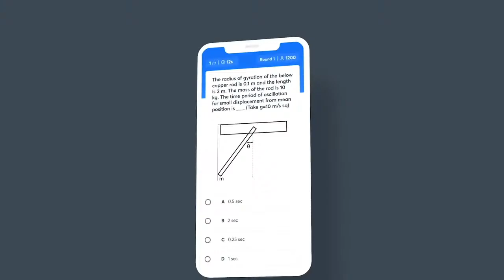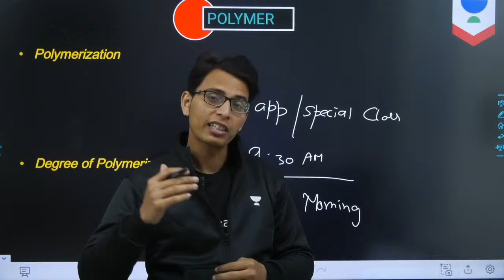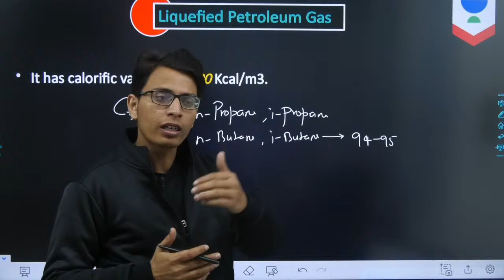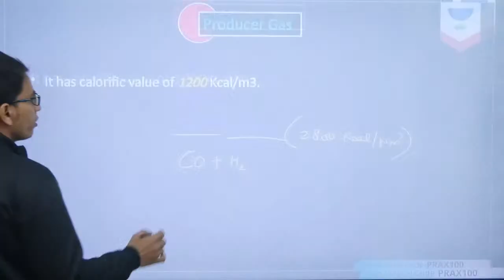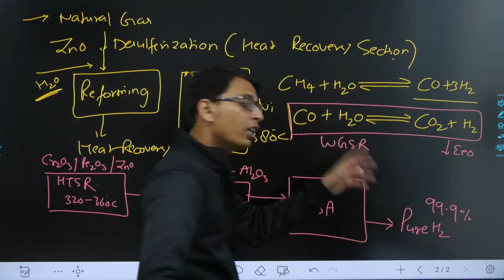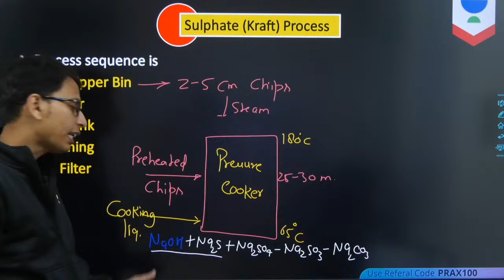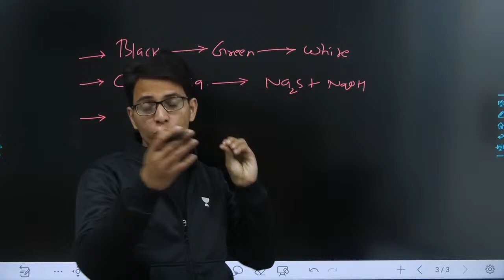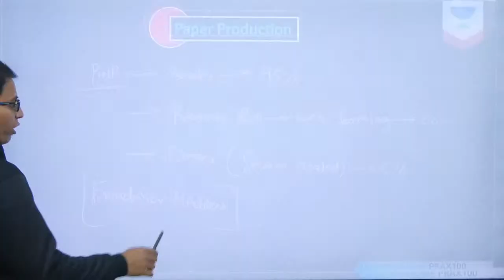Complete Revision of Petroleum -2 | L:4 | Chemical Technology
This lecture is for all Chemical Engineering Students, preparing for the GATE Exam. Complete Revision of Petroleum from "Chemical Technology" is covered in this lecture by Sumit Kumar Prajapati Sir.

Evolve for GATE 2022 (Civil) - Batch B - Starting from 11 Jan 2021
Ascend for GATE 2022 (Civil) - Batch B - Starting from 11 Jan 2021

Welcome to Unacademy GATE -CE, CH, your one-stop solution for JE and AE Exam preparation. India’s top educators will be teaching you daily on this channel. We will cover the entire syllabus, strategy, updates, and notifications which will help you to crack the GATE Exam and other state exams.

1. One Subscription, Unlimited Access
2. Learn from your favorite teacher
3. Real-time interaction with a teacher
4. You can ask doubts in the live class
5. Limited students
6. Download the videos & watch offline

➤ Get the GATE & ESE Iconic Advantage:
1. Personal Coach
2. Study Planner & Bi-weekly Reviews
3. Dedicated Doubt Clearing Space
4. Personalized Test Analysis
5. Study Booster Sessions
6. Preparatory Study Material
7. All the Unacademy Subscription Benefits